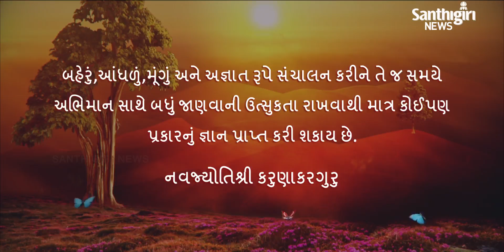Today’s Guruvani - Gujarati | 07-11-2020